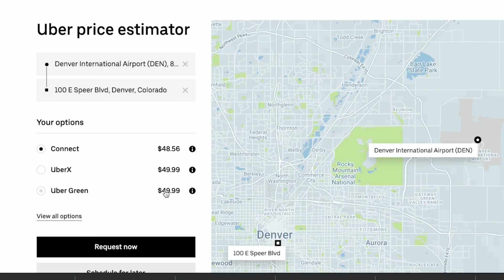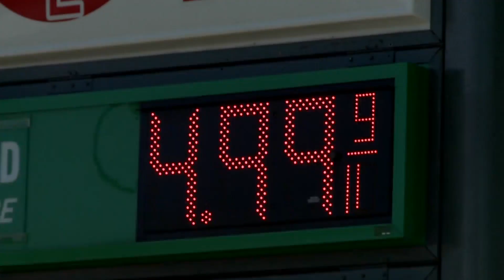New Colorado laws take effect July 1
A number of new laws took effect in Colorado on July 1. Some are to help save people money, but others will cost you. Gabrielle Franklin reports.